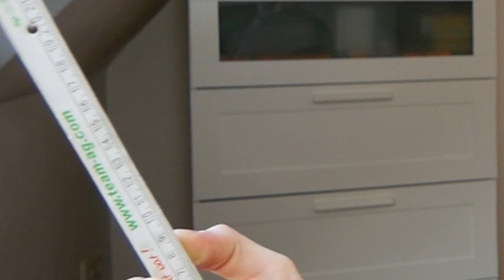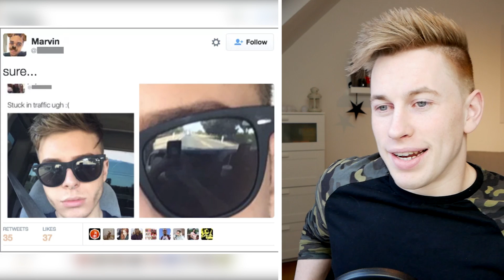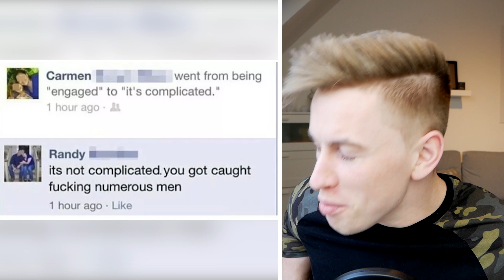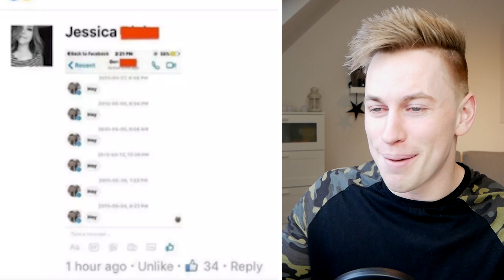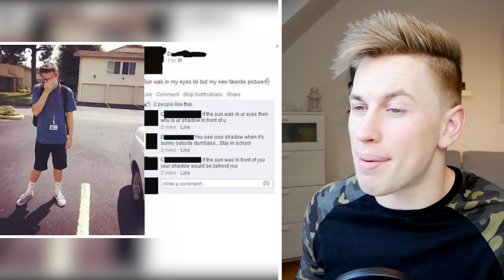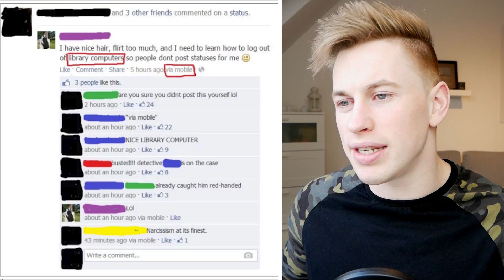wenn du LÜGST und gnadenlօs ENTLARVT wirst 😂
Heute zeige ich euch Bilder wenn du lügst und gnadenlos entlarvt wirst bzw. Leute die lügen und im Internet entlarvt werden!

► Meine WUNSCHLISTE an dich:

3. Du schreibst einen lieben Kommentar :-)